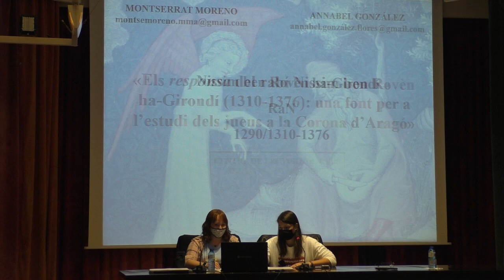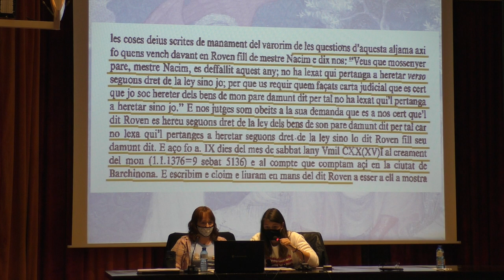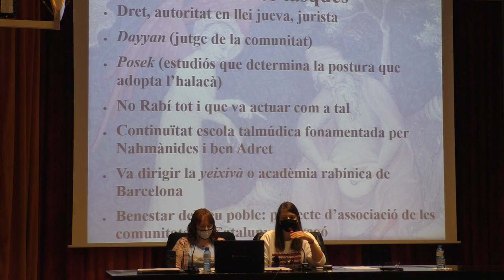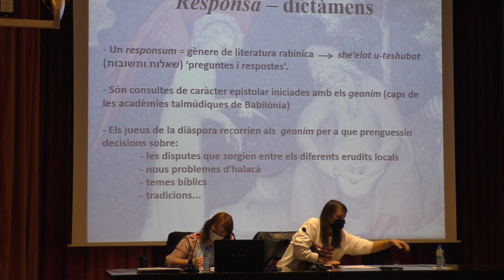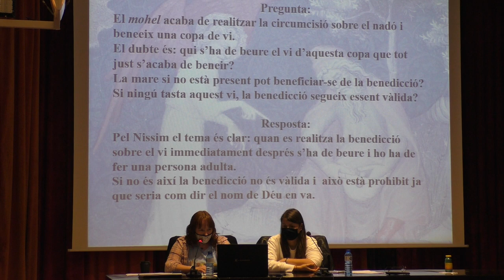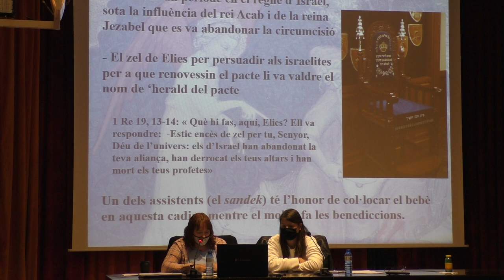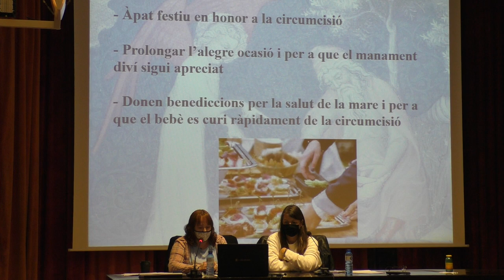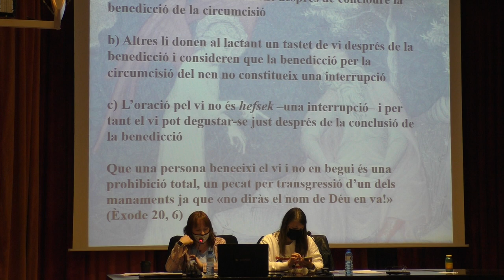Nissim ben Reuben ha-Girondí. Una font per a l’estudi dels jueus de la Corona d’Aragó.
Les responsa del rabí Nissim ben Reuben ha-Girondí (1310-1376): una font per a l’estudi dels jueus de la Corona d’Aragó», a càrrec d’Annabel Gonzàlez i Montserrat Moreno. Acte de l’Associació de Relacions Culturals Catalunya-Israel (ARCCI).